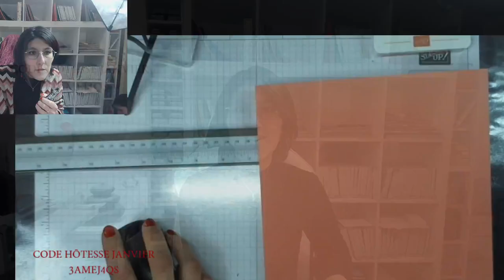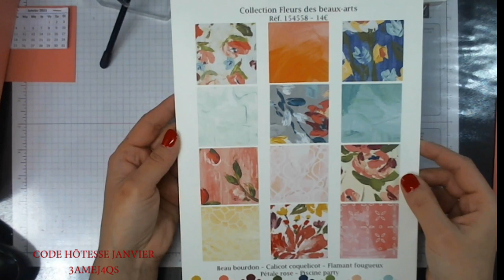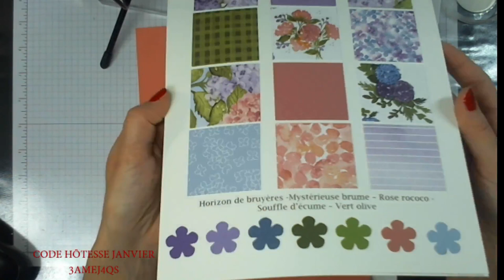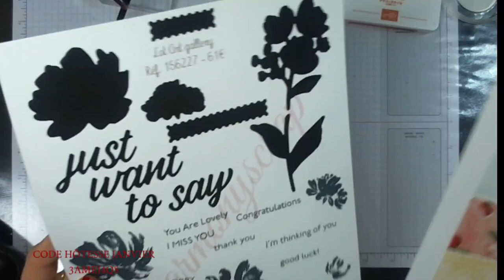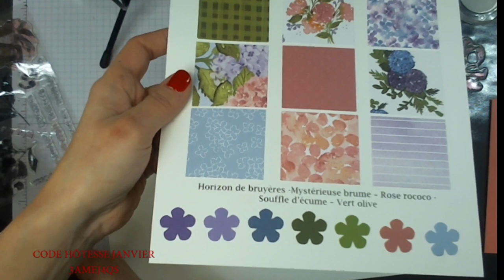Replay FB LIVE #38 Calendrier 2021 Stampin'Up!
Take care!